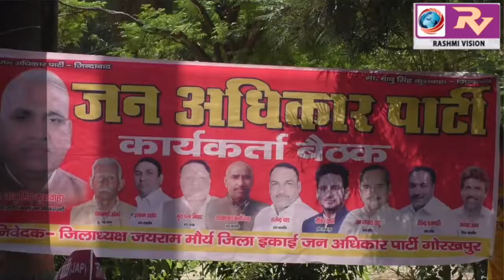संविधान बचाओ आरक्षण बचाओ को लेकर जन अधिकार पार्टी ने बैठक कर, किया प्रदर्शन